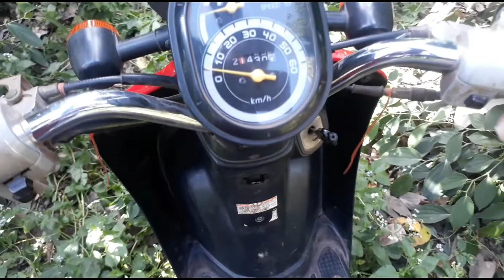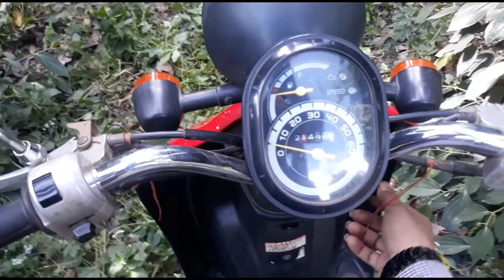ជិះសាកកម្លាំងម៉ូតូ Today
ជិះសាកម៉ូតូ Today

តម្លើងតែម019ទៅ020

ប្ដូកុងទ័រ018ទៅ020

ចំណុចខុសគ្នារវាងDream 019និង Dream 020

ឆាណែល Moto kh បង្កើតឡើងដើម្បីនិយាយចែករំលែកអំពីម៉ូតូផ្សេងៗ។ ការលេងម៉ូតូ តម្លៃសម្ភារៈម៉ូតូផ្សេងៗផងដែរ។សូមអរគុណ!

The Moto  Channel was created to talk about motorbikes. Motorcycles, prices, motorcycle accessories, etc. Thanks!